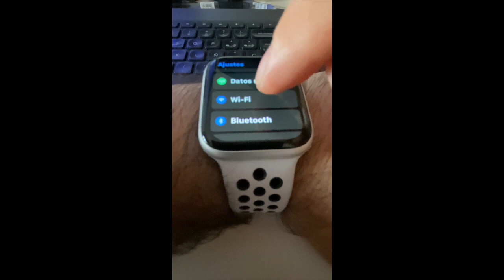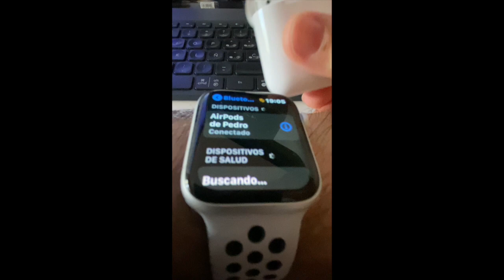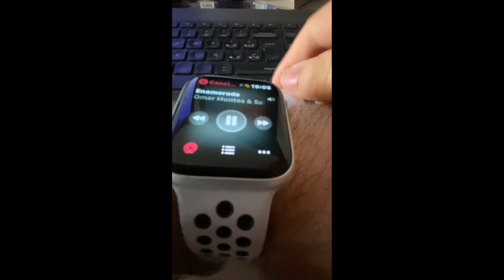Cómo conectar tus Airpods 2 en tu Apple Watch series 5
Cómo conectar tus Airpods de Apple serie 2 con tu Apple Watch series 5 de color blanco. En este vídeo te muestro lo sencillo que resulta y cómodo el tener conectado estos dos dispositivos.
Material para realizar este video

iPhone 11 pro max de 256gb
Airpods de Apple
Apple watch series 5 de color blanco